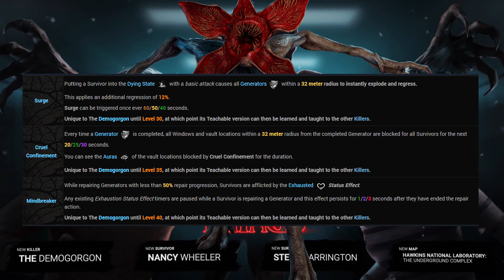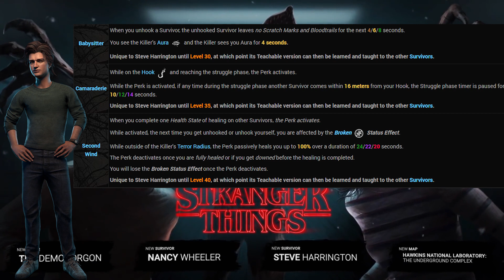DBD Stranger Things DLC PERKS!!!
The live stream is all over and we have the STRANGER THINGS perks!!